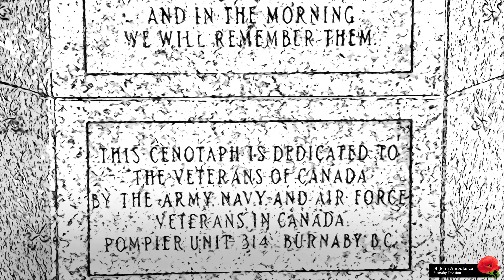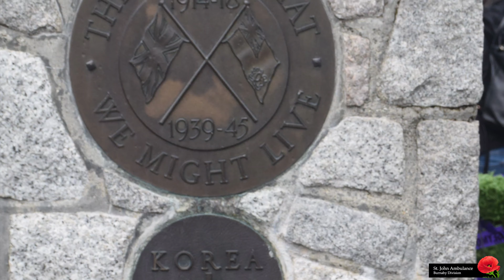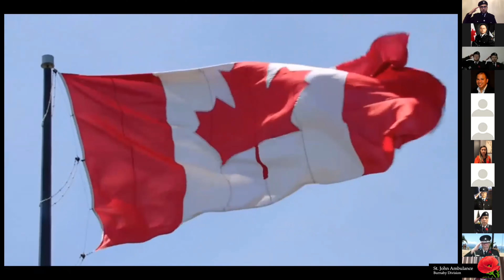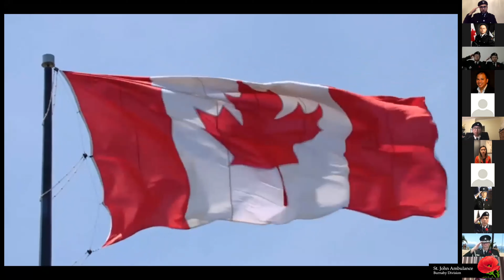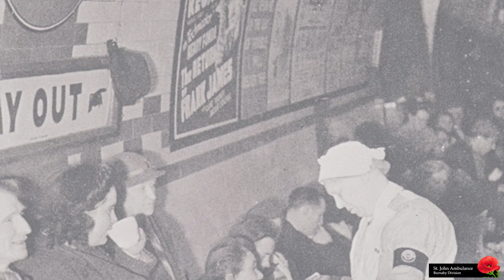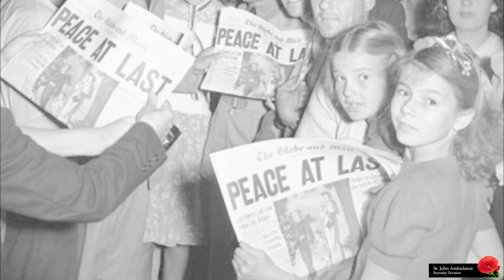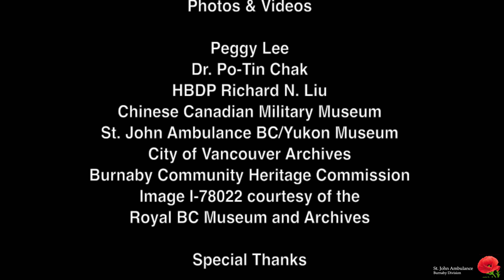20201111 St. John Ambulance Virtual Remembrance Day Service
The St. John Ambulance Burnaby Division hosted a Virtual Remembrance Day Service for the community. Dignitaries included St. John Ambulance Interim CEO, Ken Leggatt; SJA Brigade Provincial Commissioner David Valentine; MP Peter Julian of New Westminster - Burnaby; MP Terry Beech of Burnaby - North Seymour; Sandra Panić, Constituency Assistant to MP Jagmeet Singh of Burnaby South; Burnaby MLAs Raj Chouhan (Edmonds), Katrina Chen (Lougheed), Anne Kang (Deer Lake) and Janet Routledge (Burnaby North); Mayor of Burnaby His Worship Mike Hurley; Catherine Yuen, representative of the Hong Kong Economic & Trade Office in Vancouver;
Queenie Choo, CEO of SUCCESS and Hon. Capt of the RCN; and many members from across BC.

0:00 Welcome Reception
2:42 Opening Remarks by Burnaby Divisional Superintendent Raymond M. Chow, Burnaby Divisional Superintendent of St. John Ambulance, Cadet Division 389;
3:25 Land Acknowledgement and Dignitaries by Richard N. Liu, Honorary Brigade Division President;
6:50 Poem Reading Introduction by Mr. Farhang Ahadzadeh, Burnaby Divisional Superintendent for the Adult Division 304;
7:18 In Flanders Fields Read by Corporal J. Mah;
8:11 Act of Remembrance Read by Corporal A. Yip;
8:40 Wreath Layings with The Last Post and The Rouse;
13:16 O Canada;
14:53 Closing Remarks by Honorary Brigade Division President, Richard N. Liu
15:56 One St John Closing